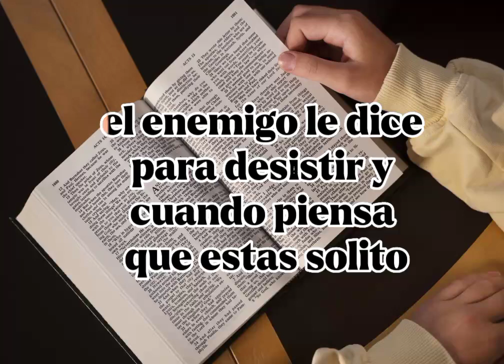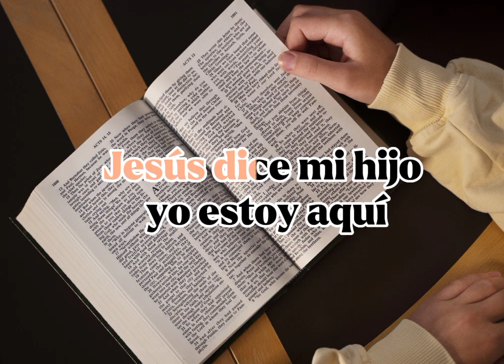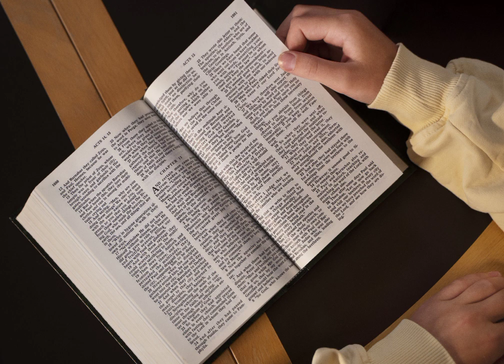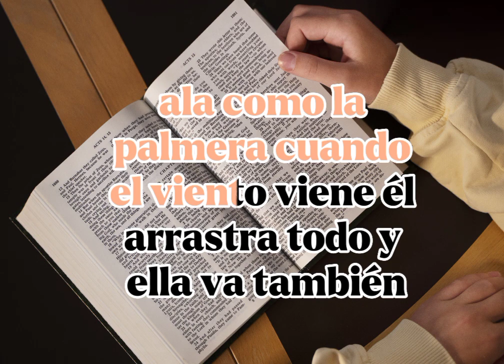Pista Lida Rosa La Palmera